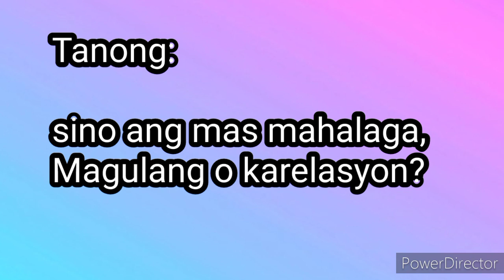Mag tanungan muna tayo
Sino ba ang mas mahalaga?
Magulang O karelasyon